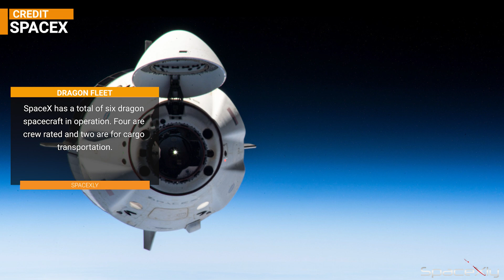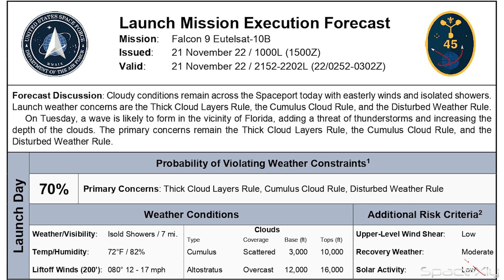Orion Made it to the Moon , NASA Artemis 1 Mission + SpaceX Latest Updates | SpaceXly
In this video, I have covered the Latest Orion Spacecraft's Flyby of the moon and other SpaceX updates.

Credit: SpaceX, NASA, Labpadre, Starship Gazer.